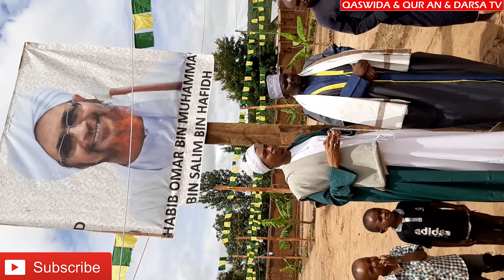Tazama Sheikh Yusuf Kidago Alivyopokelewa Masange kwa Muhammad suluti na Kuomba Dua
Video by she abuubakar

Thanks